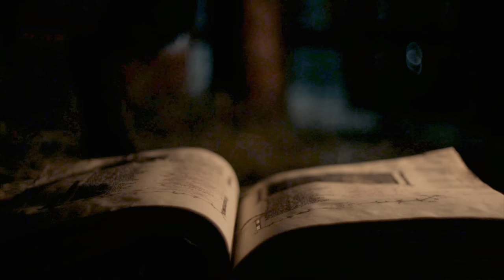The Witch (2015) Film Explained in Hindi/Urdu Horror Story Summarized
The Witch (2015) Horror movie explained in Hindi Urdu. The Netflix Thriller Horror film “A Witch" story summarized with full ending explanation. The plot is about a really sad time when 'William' and his family are kicked out of their village because they didn't follow the strict rules set by the strict judges. Feeling really down, they move to a new village, hoping for a fresh start among new people. But, trouble seems to follow them, especially making life hard for William's daughter, 'Thomasin', who ends up getting blamed for everything going wrong in their family. In the middle of this family trouble, a scary thing happens—Thomasin is playing with her brother, and then he just disappears, making everyone really upset and scared. After this sad event, Thomasin gets caught up in being suspected and made fun of, and her own twin sister even calls her a witch, which is really unfair. Things get worse when her brother 'Caleb' dies, and everyone thinks it's because of evil witch stuff, blaming her without any real reason.

On the other hand, Her dad, William, even locks her in the goat shed, showing he's totally turned his back on her. In all this sadness and feeling left out, the real story about the witch accusations comes out, showing a lot of misunderstandings and fears that have wrongly blamed an innocent person. This story really shows how painful it is to be blamed for something you didn't do and how hard it is to find the truth in a place filled with old superstitions and unfair judgments.

The Witch is an American film released in 2015 (Full Movie Explained in Hindi). That's one of the greatest horror films I've ever seen because there are so many frightening paranormal events throughout the movie. It has a compelling screenplay and theme of the story and is well worth seeing. Audiences who enjoy watching scary shows with supernatural themes will enjoy this film. Prepare to be terrified!

Credits:
Images and footage Source: RT Features Studio Pictures
Director: Robert Eggers
Producer: Lars Knudsen
Writer: Anya Taylor-Joy